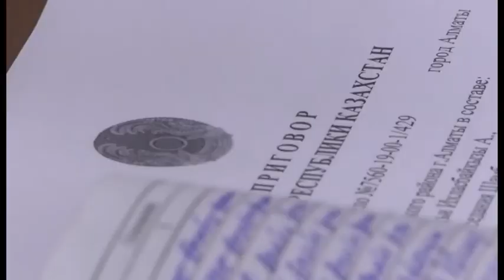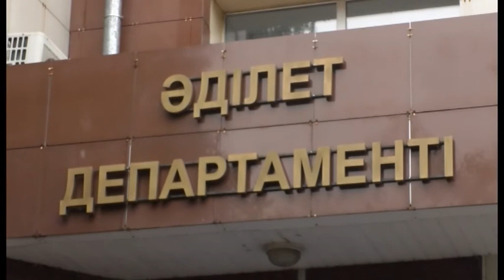Өңір тұрғындарының дені айыппұл төлеуден жалтарады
Тәртіп бұзған солтүстікқазақстандықтардың дені әкімшілік айыппұл төлеуден жалтаруда. Жат қылығы үшін ақшалай жаза алған жерлестеріміздің бюджетке қарызы 300 млн теңгеден асады. Осыған байланысты сот орындаушыларына қаражатты азаматтардан мәжбүрлі түрде өндіріп алуға тура келіп отыр. Бұл қалтаны жұқартқан карантиннің әсері ме және айыппұлды ертерек өтеу несімен тиімді? Саят Ермек баяндайды.